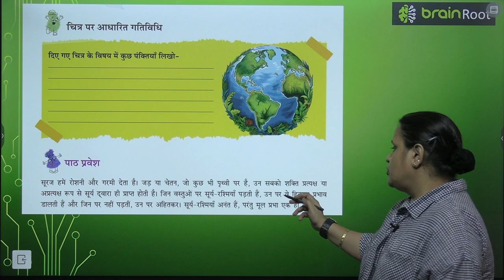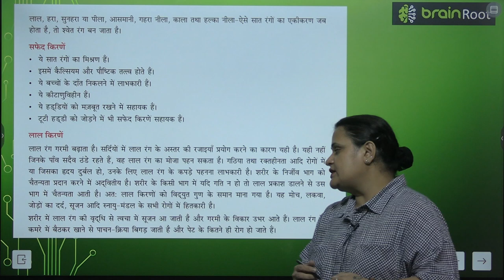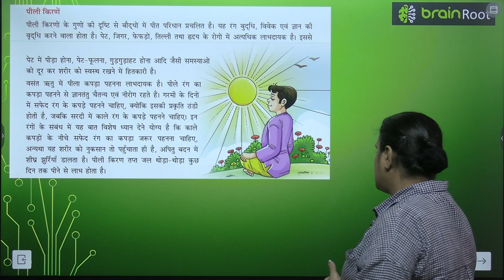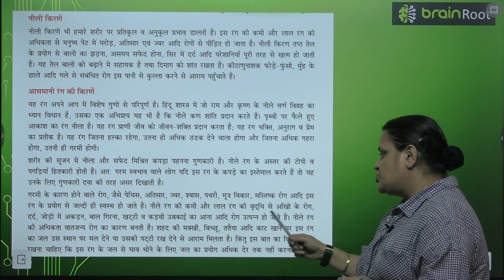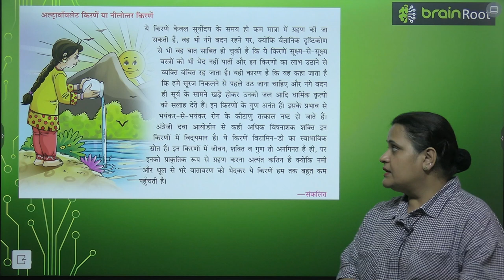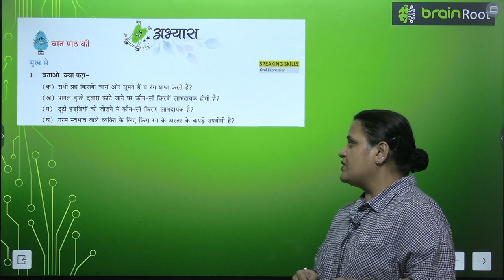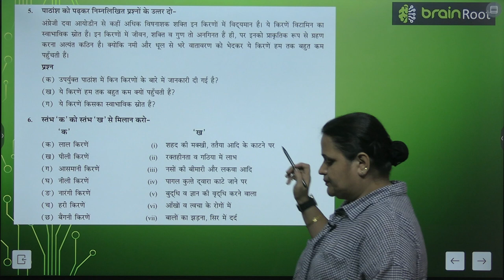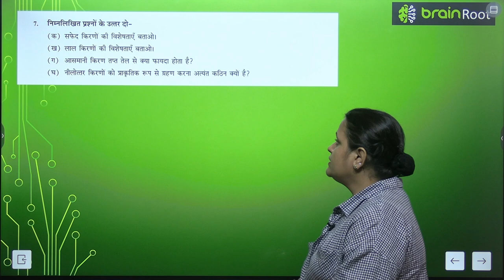BRAIN ROOT TARANG CLASS 6 CHAPTER 4 SWASTH PAR KIRNO KA PRABHAV